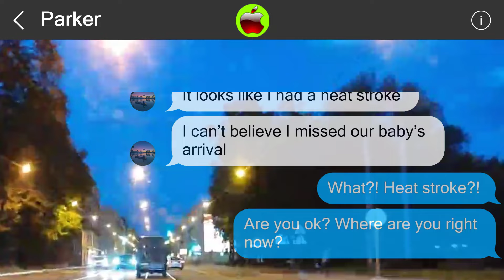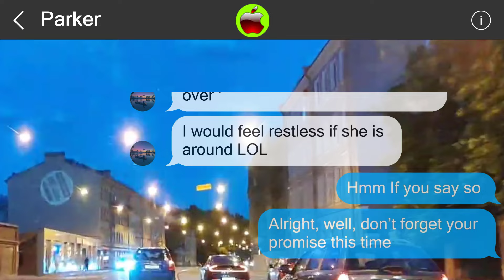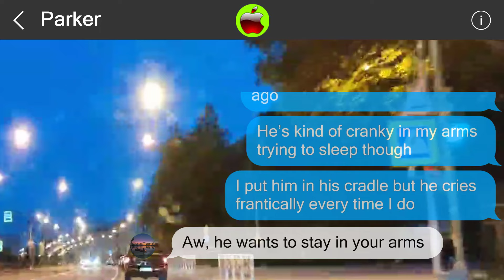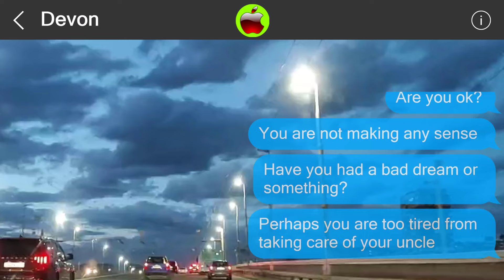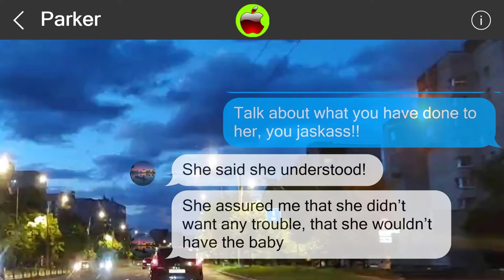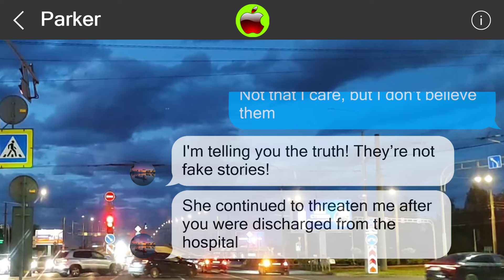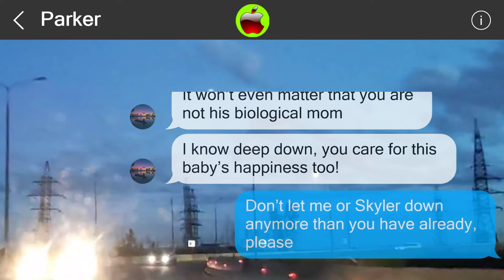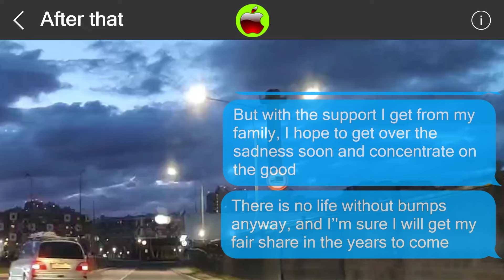Mistakes cannot be undone 850663